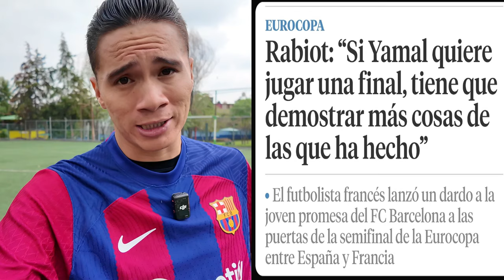APRENDE la TECNICA de TIRO a PORTERIA al ESTILO de LAMINE YAMAL 🔥🇪🇸 NUNCA FALLARAS en el FUTBOL